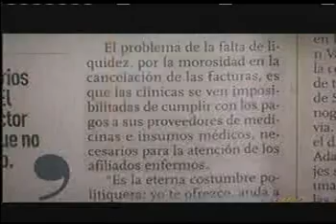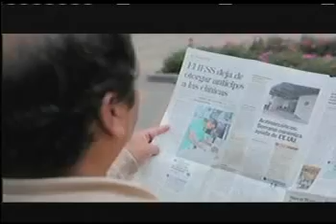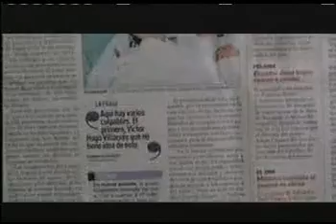Cadena Secom sobre diario Expreso 14-07-2014